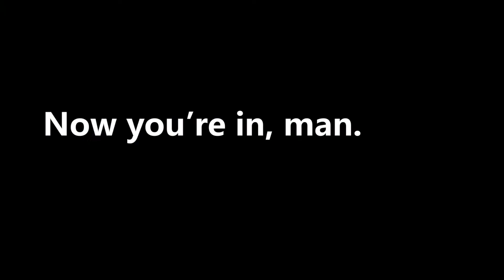Pasha Esports - Rogue Company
Musics: -Jeezy Hxndrxx - I Don’t Mind
               -H.G Rambo - Doomed Freestyle (Official Music Video)